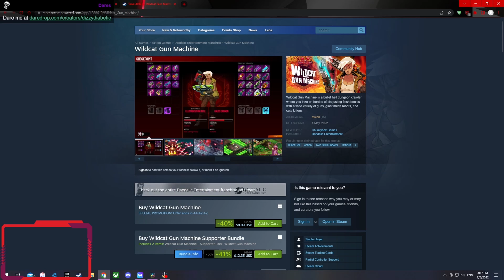Wildcat Gun Machine - Review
Si quieres sobrevivir un bullet hell con cuartos repetidos mientras buscas 3 llaves para seguir, este es tu juego pero para el resto es un pass. Entretiene en sus primeras horas pero luego de repetir lo mismo varias veces ya aprendes el patron y pierde rapidamente su charm.